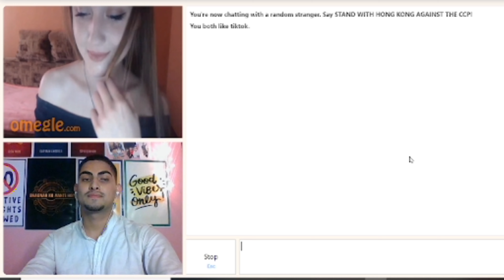TALENT OF GETTING SKIPPED😭 | INDIAN BOY ON OMEGLE